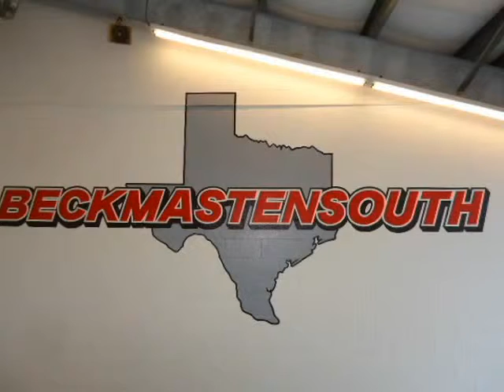2013 Buick Verano 4dr Sdn Premium Group (Houston, Texas)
Ride in style with this 2013 Verano&#039;s fabulous leather seating.  Easy to use navigation system included.  There&#039;s nothing like a sunroof on a sunny day!  Why look any further?  With a fuel rating of 26+ MPG combined, you&#039;ll start saving cash at the pump.  You&#039;ll also love this car&#039;s rear view camera, smart steering wheel controls, security system, dual exhaust ends and extremely convenient cruise control.